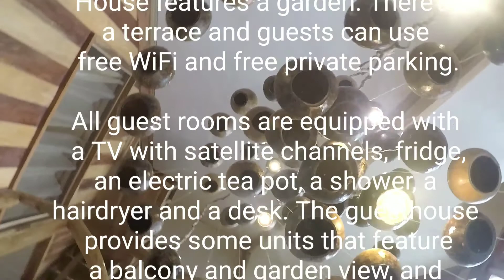Volcano Houses | Province of Camiguin